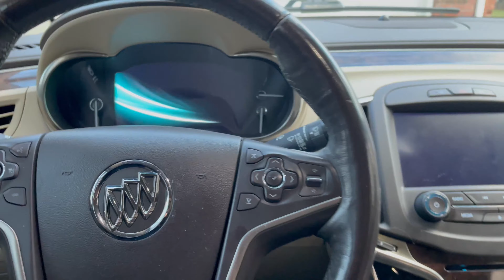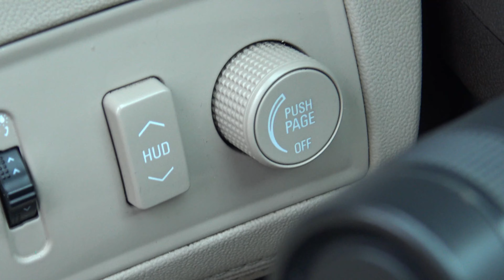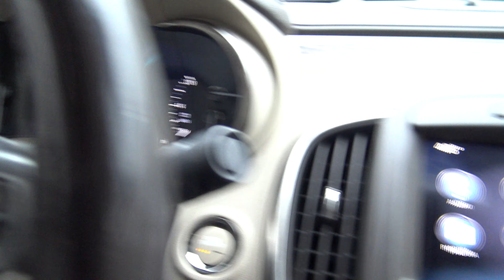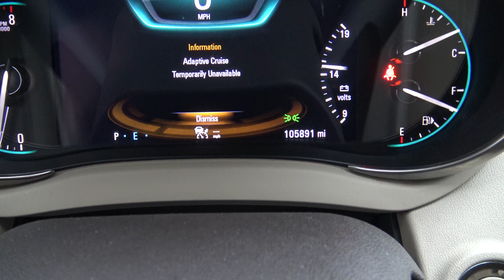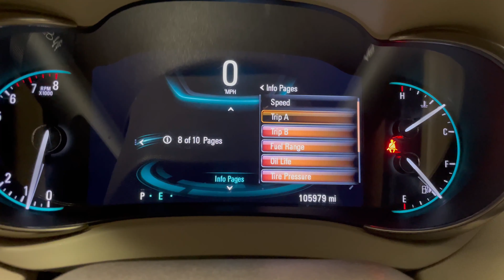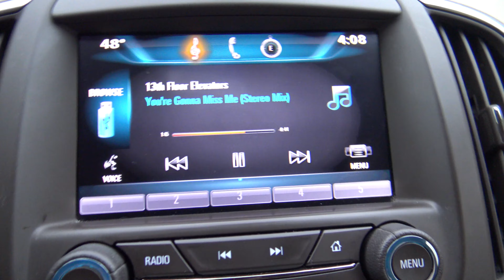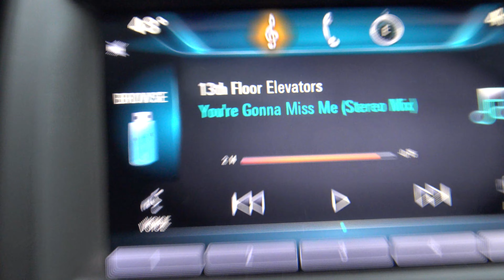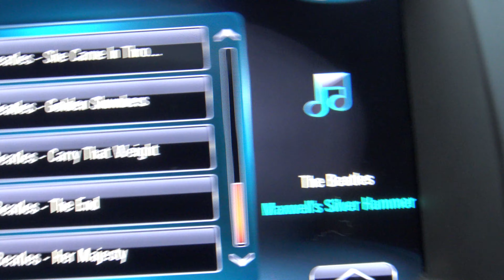The Ultimate In-Depth look at a 2015 Buick LaCrosse!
Here is a video of my 2015 Buick LaCrosse, which I've had for 2 months now at the end of 2023.  This video was shot in multiple stages across about a week, using both an iPhone and a Sony 4K camcorder.  This video focuses on the features and settings of the car; there are dozens of videos here that show road tests, etc., so I didn't do that.  This will be the most detailed video you will ever see about this car, I promise! It lasts almost an hour.  I realize the video is a bit choppy and shaky at times, but it's still very informative.  Be sure to watch in 4K! Enjoy!!